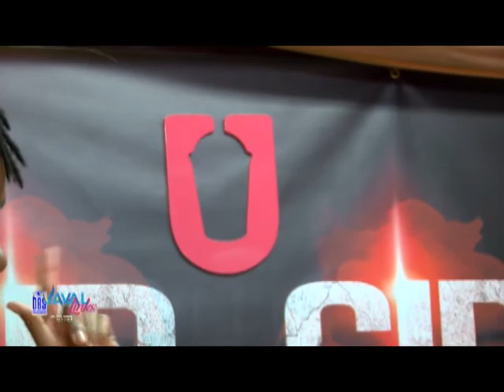VaVal Links Episode 17 June 30th 2017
FEATURING
Dennery Carnival Committee
Just 4 Fun Carnival Band
Ricardo